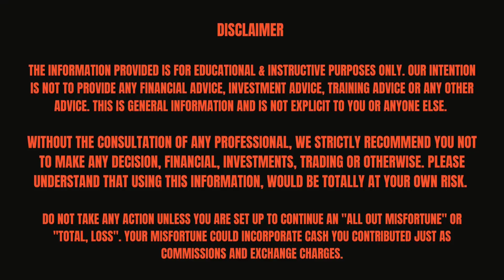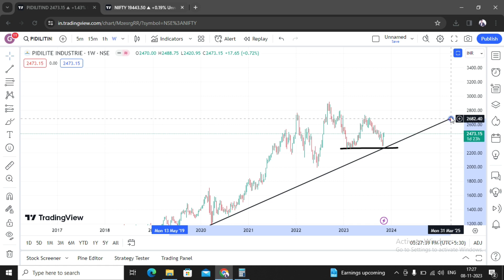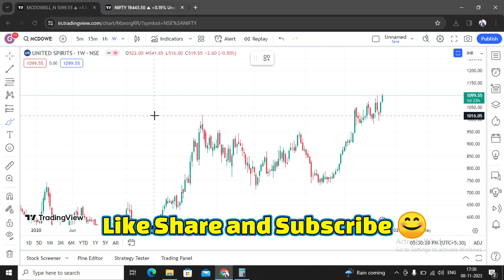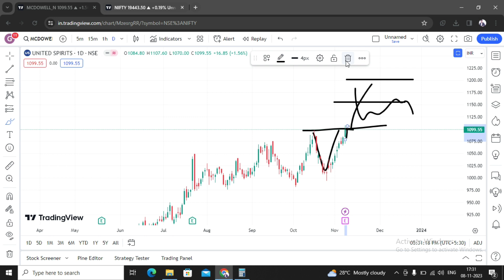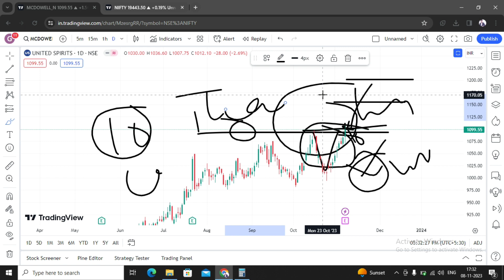Diwali Stocks | Stocks To Buy On This Diwali | Swing Trading Stocks For Diwali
Diwali Stock Picks: Swing Trading Stocks for Diwali

Welcome to our special Diwali edition of swing trading stock picks! In this video, we'll share two carefully chosen stocks that can potentially light up your portfolio this festive season. Whether you're an experienced trader or just getting started, these swing trading stocks for Diwali can help you make the most of the market's momentum. Don't miss our analysis and entry/exit points!
DIWALI STOCKS
DIWALI STOCKS TO BUY
DIWALI PICKS
BEST INVESTMENT ON DIWALI
BEST STOCK TO BUY ON DIWALI
INVEST IN STOCK MARKET ON THIS DIWALI
DIWALI 2023 STOCKS
STOCK FOR SHORT TERM
STOCKS TO BUY FOR 1 YEAR
SHARES TO BUY ON DIWALI
SHARE MARKET DIWALI
STOCK MARKET DIWALI
SWING TRADING STOCKS FOR DIWALI
SWING TRADING STOCKS FOR NOVEMBER
Diwali is a time of prosperity and abundance, and we want to help you achieve your financial goals during this auspicious period. Make sure to watch the video for in-depth analysis, trading strategies, and essential tips for successful swing trading.

GAME OF CANDLES | ABHILASH PATIL

Wishing you a prosperous and happy Diwali filled with successful trades! 🪔📈💰